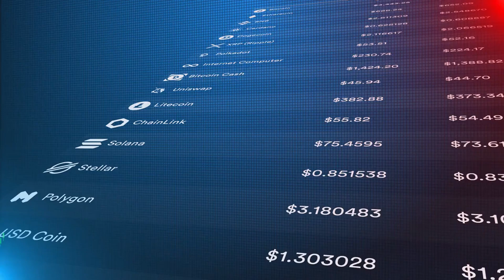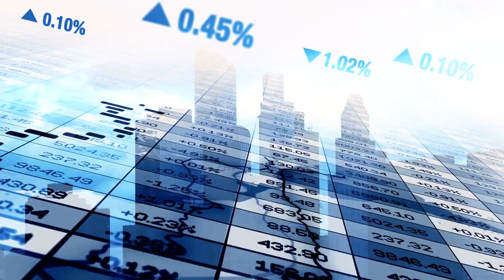Best Offshore Bank Account for Cryptocurrency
First Security Bank Solutions, PLC - Best offshore bank account accepting cryptocurrency

## **Cryptocurrency Freedom: Ditch the Chains, Embrace Offshore Banking with the Best Offshore Bank Account accepting Cryptocurrency**

**Is your bank holding your crypto hostage?** Sky-high fees, invasive regulations, and constant government scrutiny can leave you feeling trapped, unable to truly leverage the power of your digital assets. But fear not, crypto warriors! There's a hidden haven for your crypto fortune: **First Security Bank Solutions, PLC - the offshore banking oasis for the crypto-savvy.**

Forget the shackles of traditional banking. First Security unlocks a world of freedom, with features designed for the modern crypto investor:

**Seamless Crypto Integration:** Bridge the gap between your existing wallets and exchanges with First Security's secure platform. Buy, sell, and trade with ease, all within the comfort and privacy of your offshore account. No more clunky interfaces or frustrating disconnects.

**Tax Optimization Arsenal:** Don't let capital gains taxes steal your hard-earned profits. First Security's expert team is your tax-busting secret weapon. They'll guide you through international tax laws and legal structures to minimize your liability, keeping more of your crypto in your pocket. Knowledge is power, and First Security empowers you to navigate the complex world of offshore crypto banking with confidence.

**Fort Knox-Level Security:** Sleep soundly knowing your crypto is guarded by industry-leading multi-signature technology. No single point of failure, just layers of impenetrable security for your precious digital assets. First Security takes security seriously, so you can focus on building your crypto empire.

**Disappearing Act for Your Crypto:** Fade into the shadows with First Security's unwavering commitment to privacy. Their strict policies ensure your financial anonymity, letting you finally take control of your data and escape the prying eyes of intrusive governments and institutions. Reclaim your financial sovereignty with First Security.

**But First Security is more than just a crypto vault.** It's a launchpad for your financial future, with features like:

**Global Payment Network:** Say goodbye to slow, expensive international transactions. First Security's lightning-fast network lets you send and receive payments across continents instantly, without the red tape of traditional banks. Settle your business deals with the speed of light, anywhere in the world.

**Investment Playground:** Unleash the full potential of your crypto with First Security's diverse range of investment vehicles. From high-yield staking programs to cutting-edge DeFi protocols, they offer a treasure chest of opportunities to grow your wealth and stay ahead of the curve in the ever-evolving crypto landscape.

**Dedicated Crypto Concierges:** Get personalized guidance from a team of crypto gurus who understand your needs and speak your language.

Offshore crypto bank comparison, non-resident crypto banking, best offshore bank for digital assets, crypto custody solutions for international investors, secure multi-sig crypto wallets, legal considerations for offshore crypto banking, tax-efficient crypto investing strategies, anonymous banking options for cryptocurrency, minimizing capital gains tax on crypto holdings, achieving financial freedom with offshore crypto accounts, navigating international KYC/AML regulations for crypto, borderless crypto transactions with offshore banking, diversifying crypto portfolios through offshore banking, DeFi investment opportunities for offshore crypto accounts, high-yield crypto staking platforms for passive income, building wealth with offshore crypto banking, financial independence for digital nomads, living off the grid with cryptocurrency, legal structures for offshore crypto holdings, asset protection strategies for crypto investors, securing your digital future with offshore banking, IRS cryptocurrency regulations, FATF travel rule compliance, cryptocurrency exchanges with offshore banking integration, non-resident bank accounts for digital assets, secure vault storage for cryptocurrency, best practices for offshore crypto asset management, international tax treaties and cryptocurrency, legal opinions for offshore crypto banking, wealth management firms specializing in digital assets, citizenship programs for crypto investors, private islands for crypto enthusiasts, nomad communities with offshore banking infrastructure, international payment processors for crypto transactions, DeFi protocols accessible through offshore accounts, high-profile crypto investors utilizing offshore banking, case studies of successful offshore crypto strategies, emerging trends in offshore crypto banking